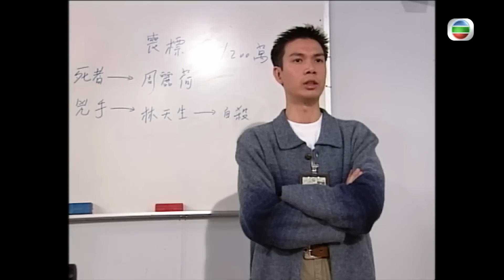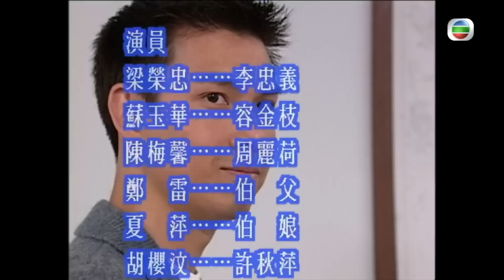TVB 懸疑劇 | 刑事偵緝檔案II 07/40 | 復活之一 | 陶大宇、郭可盈、郭藹明、梁榮忠、蘇玉華、鄭秀文 | 粵語中字 | 1995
Detective Investigation Files II《刑事偵緝檔案II》(主演:陶大宇、郭可盈、郭藹明、梁榮忠、蘇玉華、陳美琪):智勇雙全乾探張大勇（陶大宇）及李忠義（梁榮忠）再出動，偵查連串辣手罪案，究竟勇和義又如何與罪犯周旋，勇破奇案呢？勇與女記者高婕（郭可盈）由誤會衝突進展成情侶，感情正逐漸增長，期間CID新女隊負藍嘉文（郭藹明）介入，並主動向勇示愛，令勇、婕的感情出現新危機。